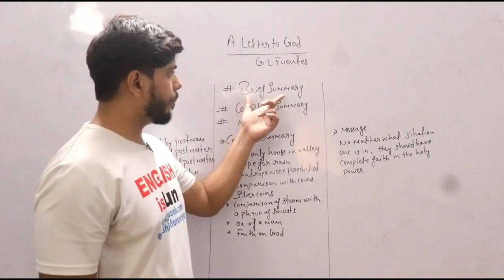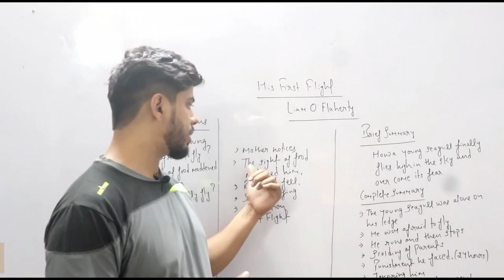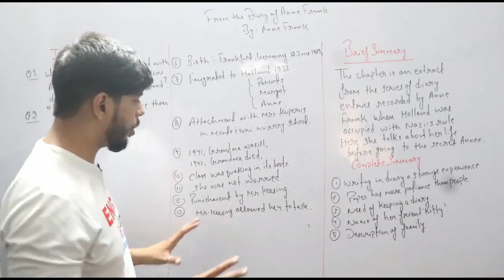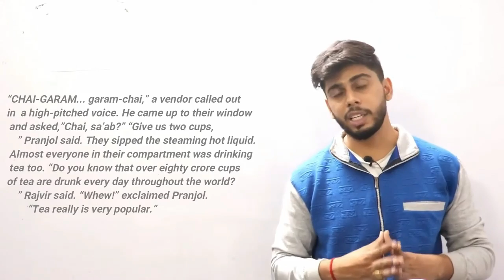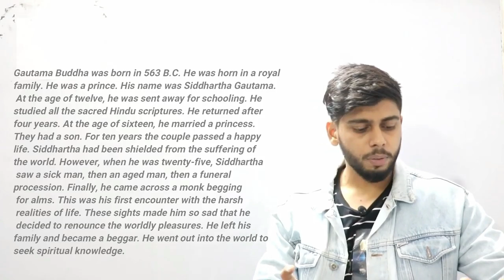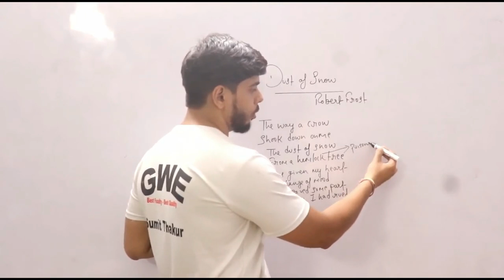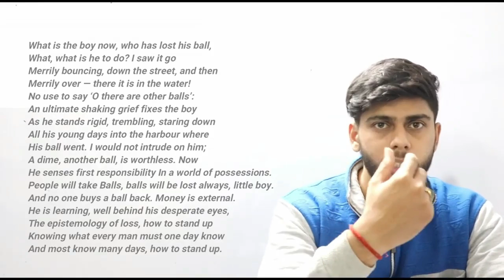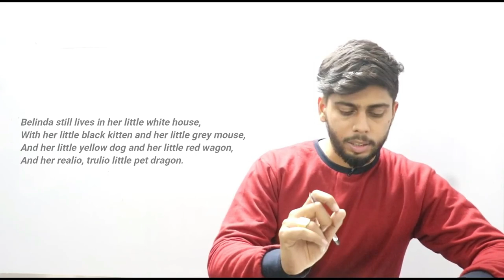Class 10 English One Shot First Flight- English Class 10 CBSE Board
Embark on a journey to conquer the Class 10 English CBSE board with our comprehensive Class 10 English one-shot session tailored for completing Class 10 English in one day for CBSE Board students! 📚 how to complete 10 English in 1 day? we'll guide you through the complete syllabus & Class 10 English Strategy, covering essential grammar concepts, mastering writing skills, and delving into the depths of the First Flight textbook. Our strategic approach tells you, how to prepare for Class 10 English, equipping you with the tools and techniques needed to excel in the Class 10 English Syllabus. From effective time management strategies to in-depth analysis of key texts, this session covers it all. Don't let time constraints hold you back - join us as we navigate through the intricacies of Class 10 English and emerge with confidence and success! We will also upload a video for class 10 Writing Skills One Shot.

Timestamps

A Letter to God- 0:03
Nelson Mandela- 9:32
His First Flight- 16:43
The Black Aeroplane- 21:44
From the Diary of Anne Frank- 29:04

Complete the First Flight book in Just 2 hours.

Complete Footprints without feet in just 1 hour.

Complet English Grammar in just 1 hour.